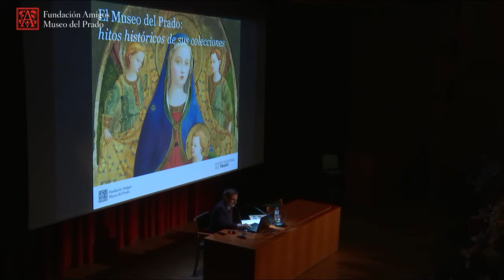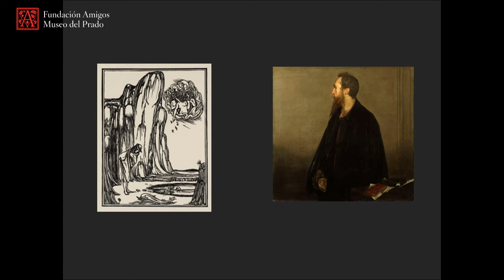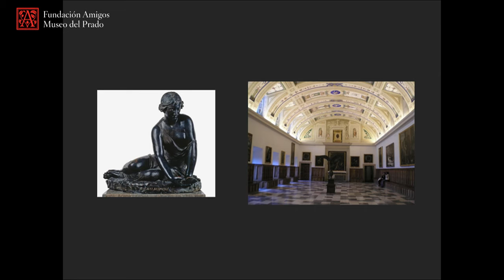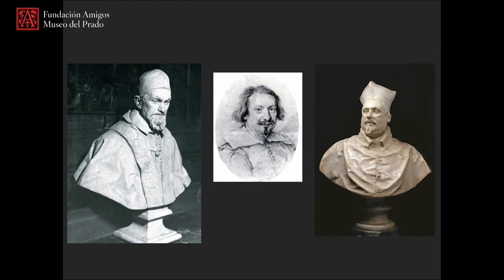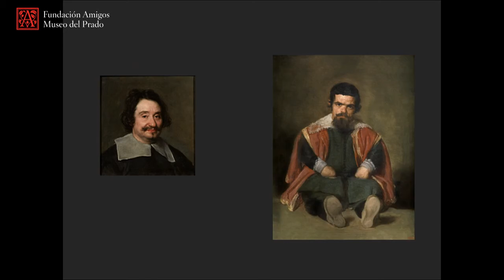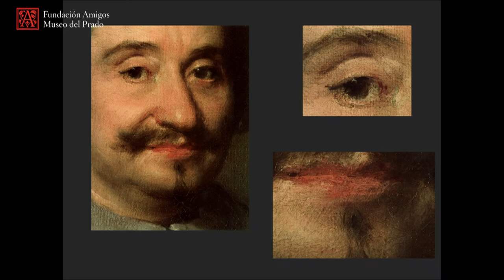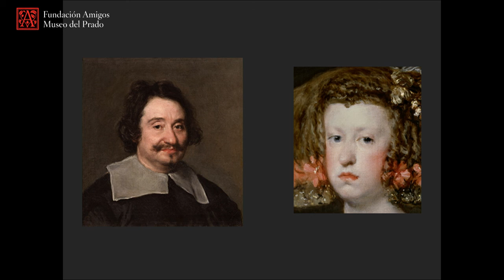Javier Portús: Ferdinando Brandani. Diego Velázquez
Conferencia impartida por el Jefe de Conservación de Pintura Española hasta 1700 del Museo del Prado, Javier Portús, en el curso "El Museo del Prado: hitos históricos de sus colecciones" en el auditorio del Museo del Prado en febrero de 2017.